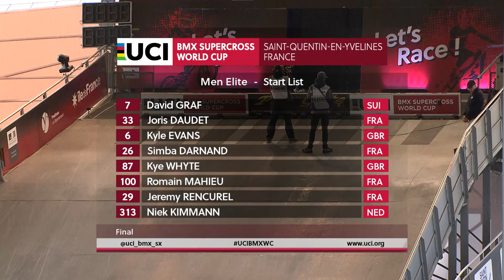BMX - Coupe du Monde 2019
Finales de la manche 6 de la coupe du monde 2019